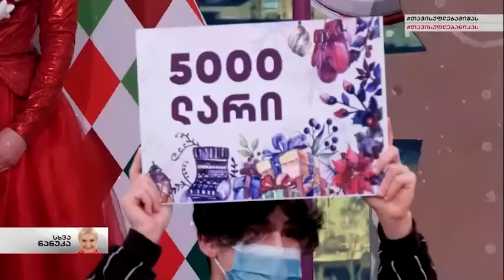სხვა ნანუკა - ბუბა კიკაბიძე